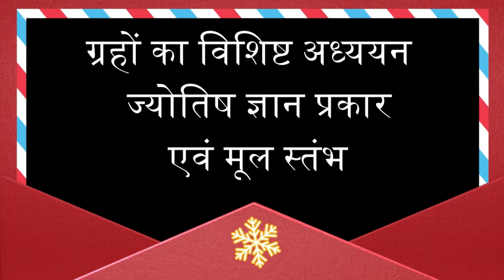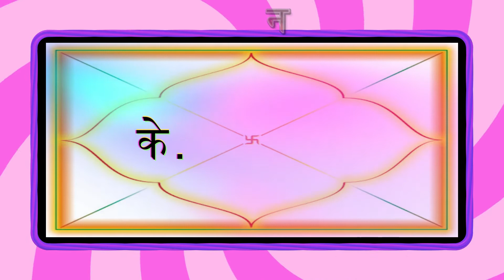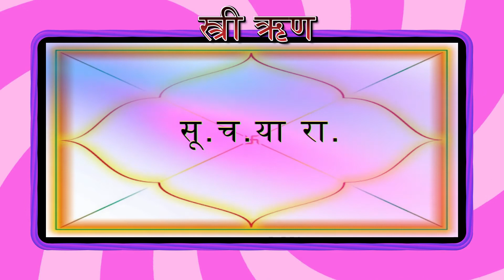पत्नी.बहन.और बुआ के कर्ज से पाएं छुटकारा। indianastrology astroguru yogiभारतीय ज्योतिष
जब अपने ही बन जाएँ दुश्मन तो .करिए यह सभी उपाय 100% लाभ indianastrology astroguru yogiभारतीय ज्योतिष